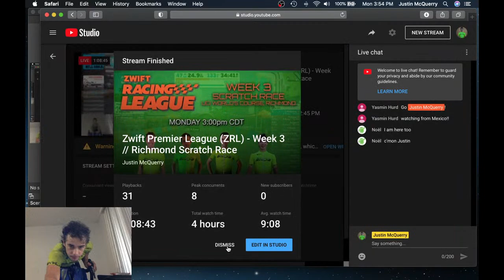Zwift Premier League (ZRL) - Week 3 // Richmond Scratch Race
UCI World's Course, Richmond - Scratch Race - Week 3 of ZRL Premier League
Best GoPro
Best GoPro #2
Best GoPro Memory Card
Best Small Fan
Best Clif Bars
Best Lint Free Towels